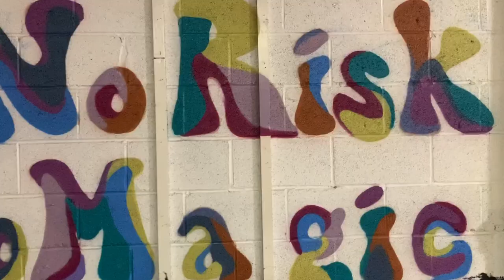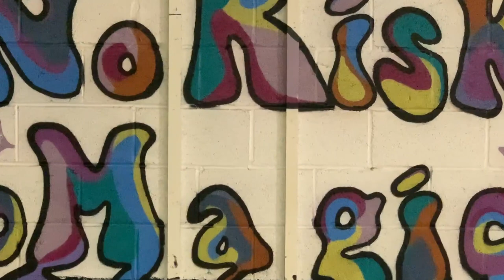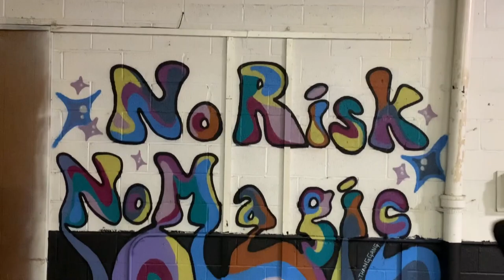No Risk No Magic - Painting a Mural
A short edit of painting a mural for a gym in Cleveland, OH. "No Risk. No Magic." is my new motto for 2020.